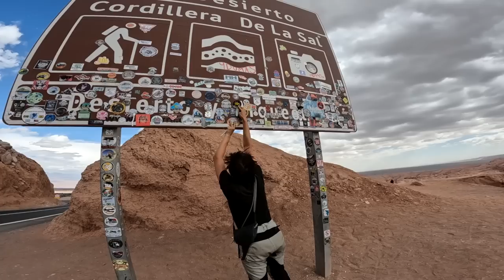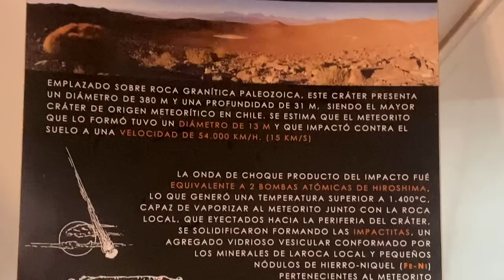Motorcycling on MARS in CHILE! (unbelievable landscape) 🇨🇱 [S3 - E59]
00:00 - Intro
01:31 - Our Route for Today
03:50 - Morning Desert Ride
05:50 - Lunch Break
09:09 - 17,000 Miles on the Road
10:00 - Welcome to Mars!
13:17 - Arriving in San Pedro de Atacama
14:45 - Festival Time!
15:38 - Meteorite Museum
20:58 - Sunset Ride
24:15 - Our Home for Tonight

It is day 298 of our Guinness World Record attempt to become the Youngest Pair to Circumnavigate the Globe by Motorcycle! In this episode we ride 244 miles (393km) into the spectacular desert region of San Pedro de Atacama and experience landscapes like we have never seen before!

📍Chile
Antofagasta ➜ San Pedro de Atacama

⛺️ CAMPING GEAR ⛺️
Sleeping Mats